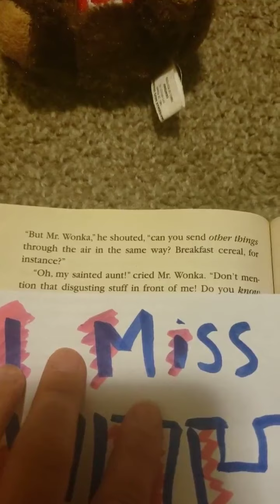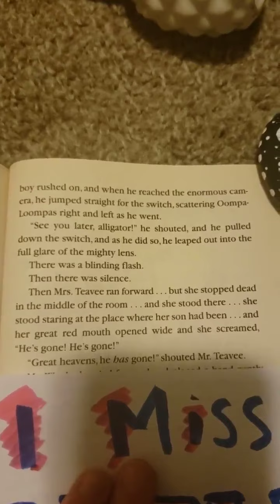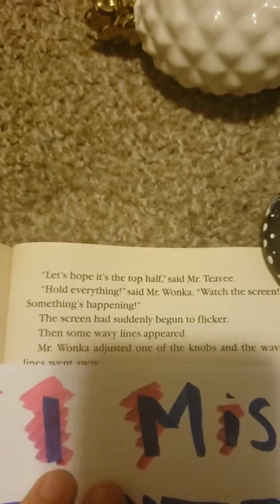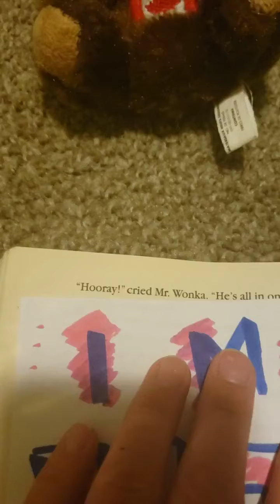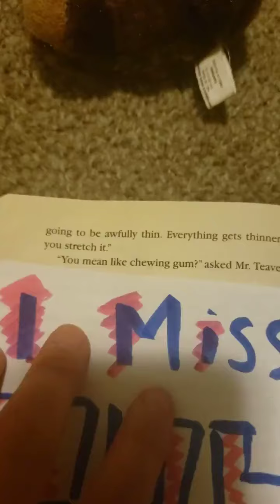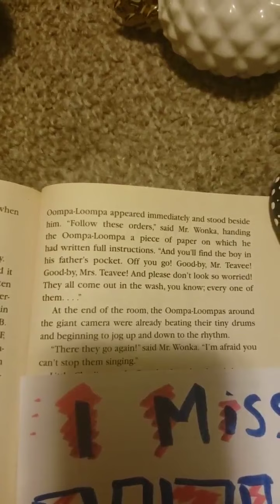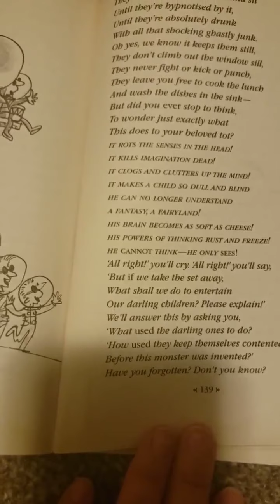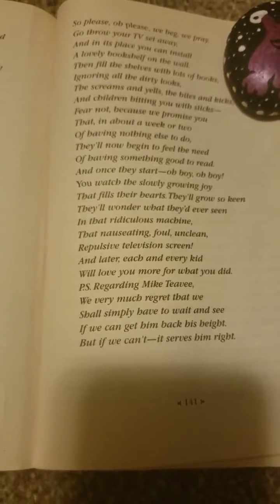Charlie Ch. 27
Mike Teave is sent by television